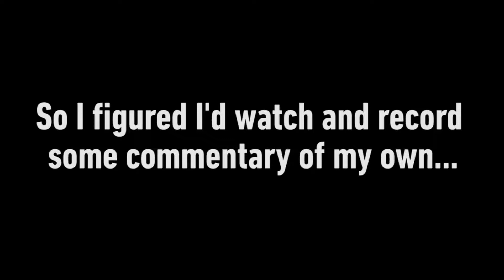GOD DOESN'T LOVE ME - Outlast 2 Gameplay - Part 1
When all hope is lost, make sure you carry your camera everywhere you go! Welcome to the start of the frustration series...